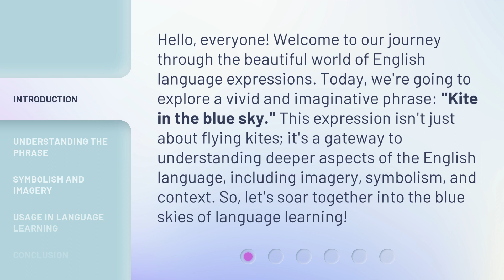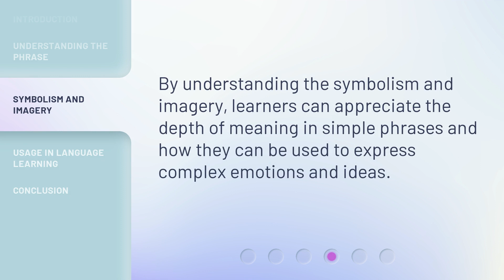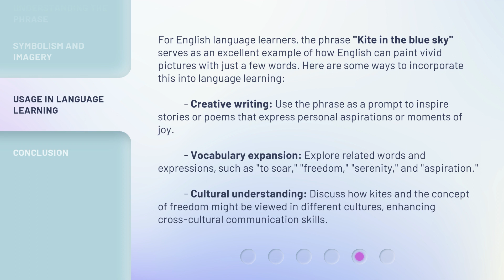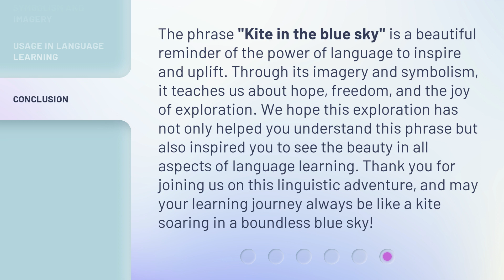Unlocking the Beauty of Language: "Kite in the Blue Sky"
Discovering the Magic of Words: 'Kite in the Blue Sky' • Join us on a journey as we unlock the beauty of language through the enchanting phrase 'Kite in the Blue Sky'. Explore the power of words and the art of storytelling in this captivating video.

00:00 • Introduction - Unlocking the Beauty of Language: "Kite in the Blue Sky"
00:40 • Understanding the Phrase
01:14 • Symbolism and Imagery
02:02 • Usage in Language Learning